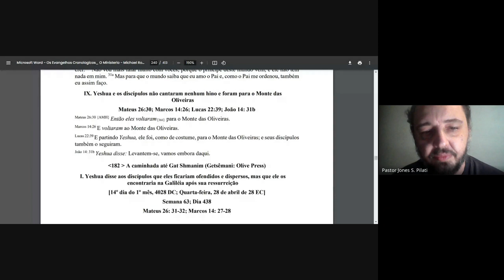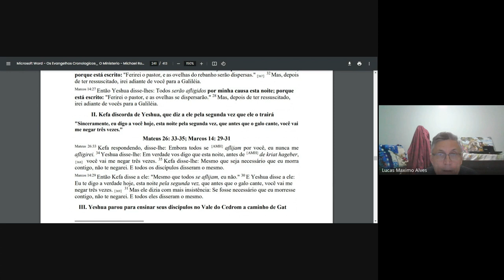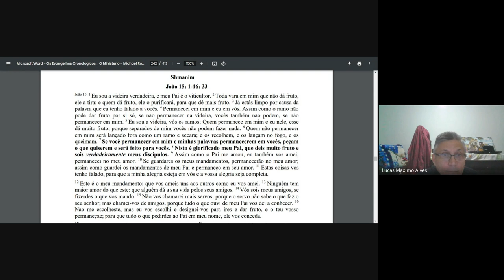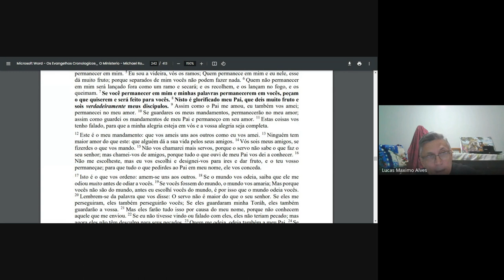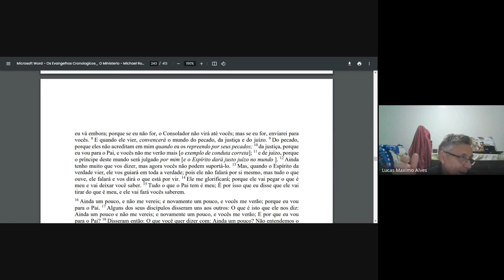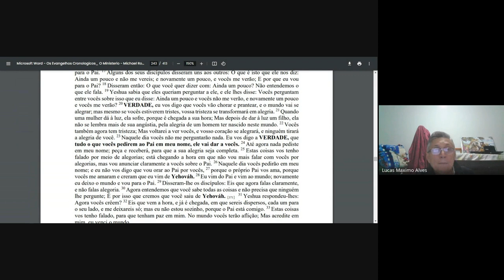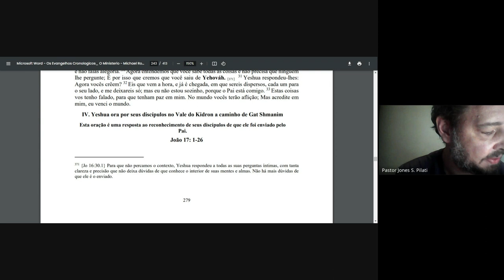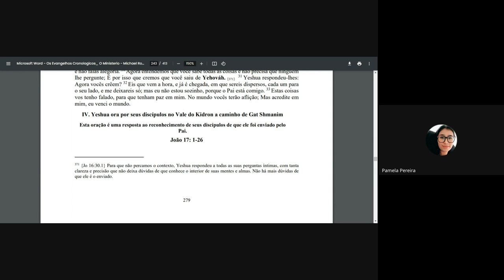41a Aula em 16/05/2023 JESUS E OS DISCIPULOS NO MONTE DAS OLIVEIRAS E PEDRO NEGA JESUS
41a Aula em 16/05/2023 JESUS E OS DISCIPULOS NO MONTE DAS OLIVEIRAS E PEDRO NEGA JESUS veja mais no canal